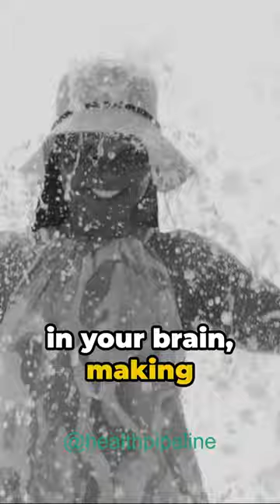Cold Showers A Wellness Revolution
✅Link for custom keto diet in Bio